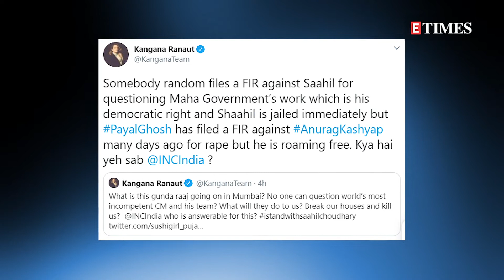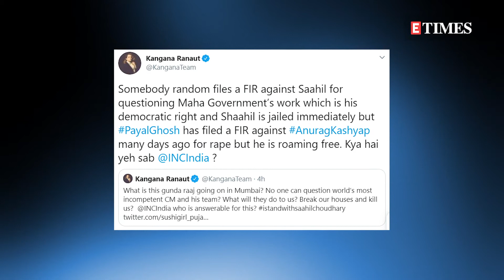Kangana Ranaut SLAMS 'gunda raaj' after Saahil's arrest; objects to DELAY in Anurag Kashyap's arrest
Kangana Ranaut on Tuesday took to Twitter to extend support to YouTuber Saahil Choudhary, who was arrested by the Mumbai Police on Monday. Saahil Choudhary is a YouTuber from Haryana. Ranaut claimed that Choudhary was arrested for questioning the Maharashtra government’s work and called out the 'gunda raaj' in Mumbai.